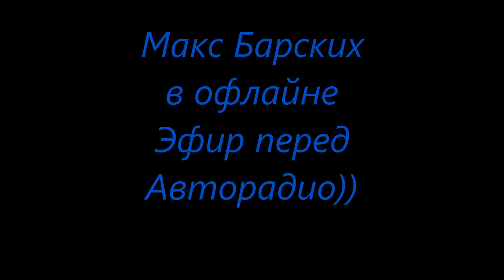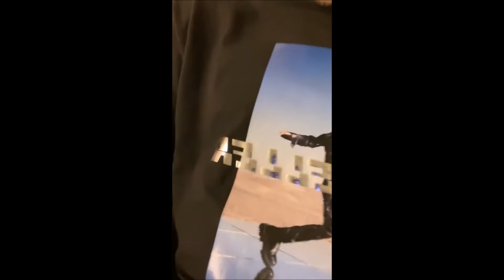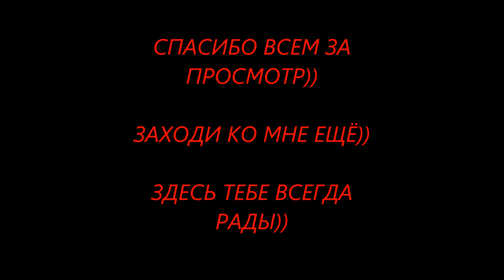Макс Барских _ в офлайне перед эфиром АВТОРАДИО, Zivert и Bestseller, март 2021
Я же обещала, что буду создавать с Максом Барских только качественное видео и вот я держу своё слово.
Здесь мне очень захотелось создать в такой ленте, как здесь представлено, пусть мало, но создано со вкусом и только самое лучшее с моим любимым Максиком))
Заходи ко мне ещё)
Здесь тебе всегда рады)